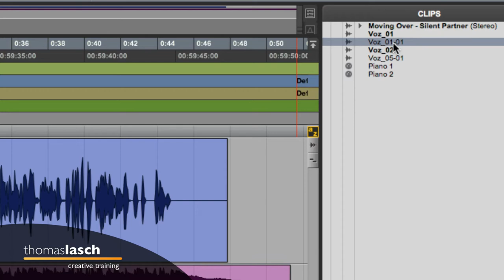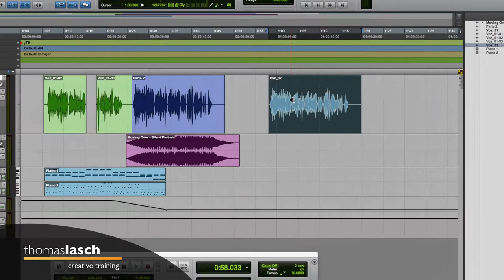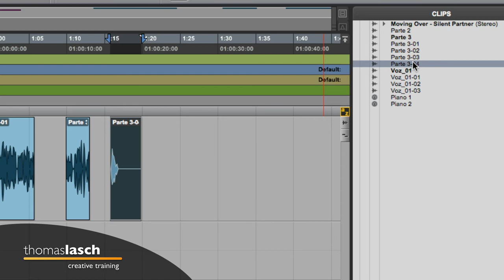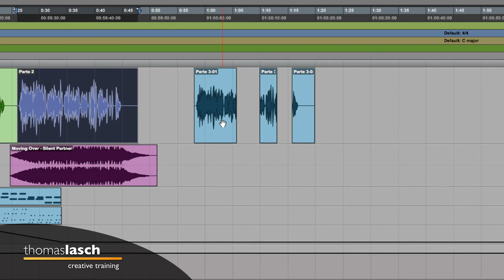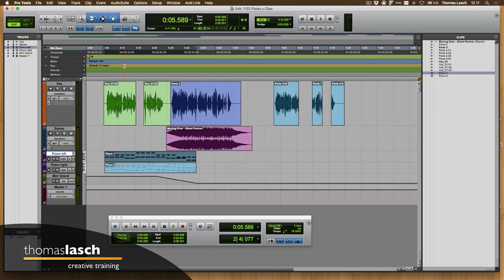Aprende Pro Tools | Pistas y Clips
🎧 [1122] Aprende Pro Tools. Este tutorial explica la diferencia ente Pistas y Clips de audio. Aprende Pro Tools fácil, un tutorial a la vez (o dos, o todos los que quieras ver :)

✅ Herramientas, Libros y Servicios que recomiendo: